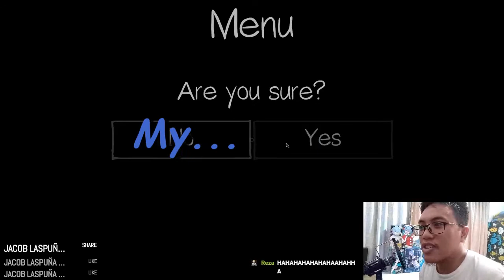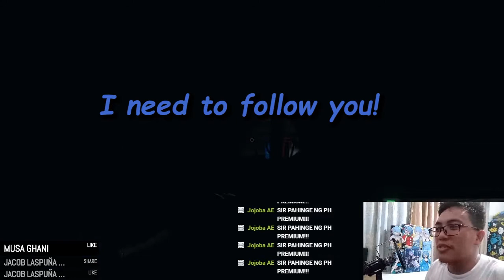Phasmophobia but we're actually scared! (Part 1)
A little montage from my Facebook live streaming.